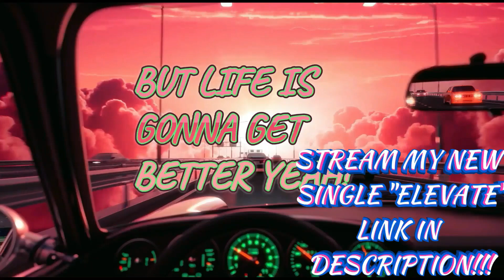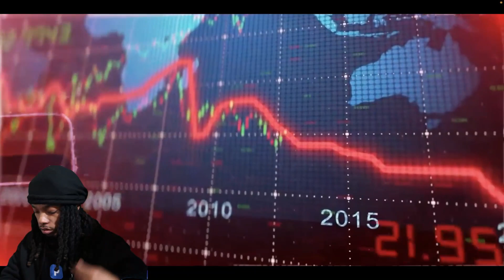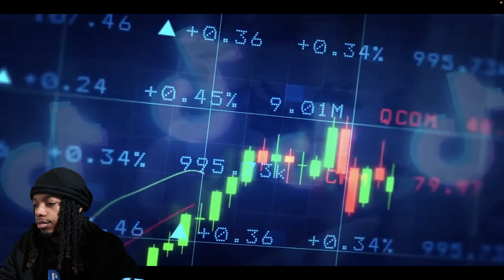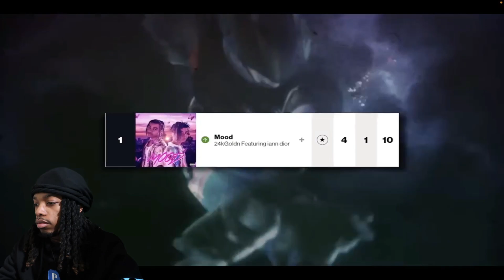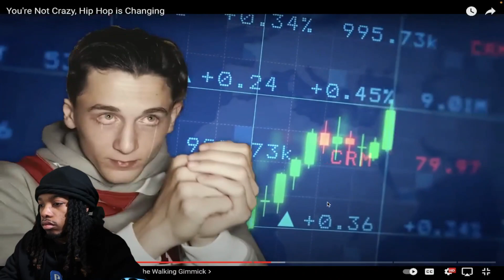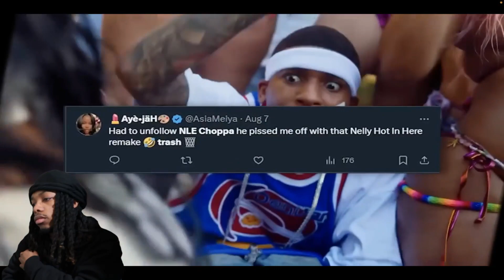You're Not Crazy, Hip Hop is Changing | REACTION!!!